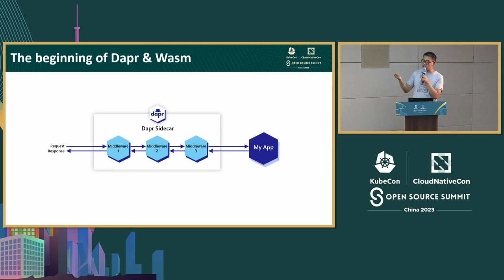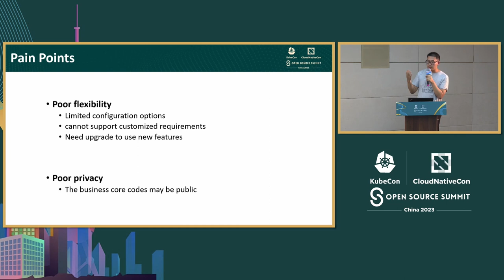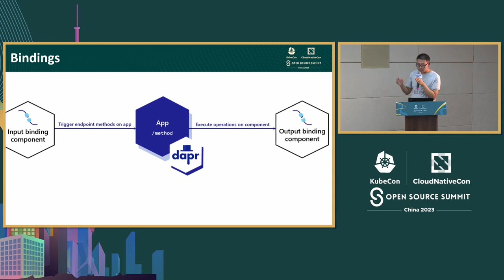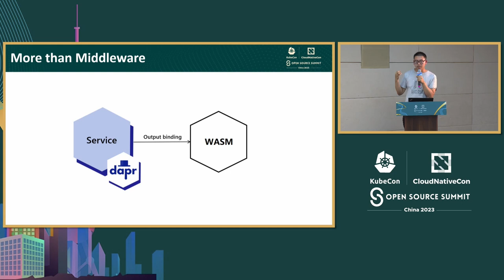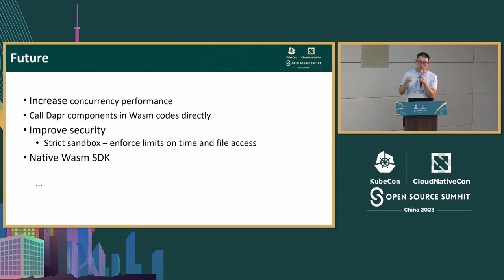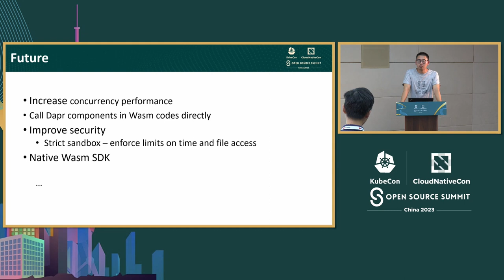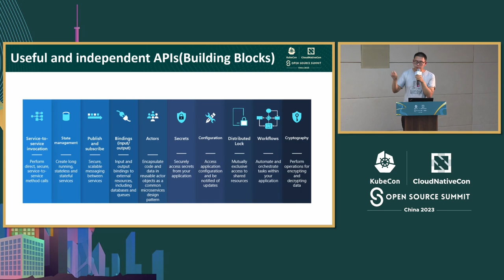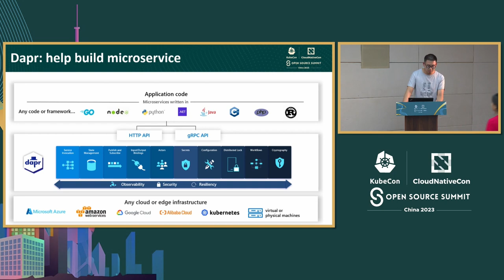The State and Future of WebAssembly in Dapr - Loong Dai, Intel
Dapr中WebAssembly的现状和未来 | The State and Future of WebAssembly in Dapr - Loong Dai, Intel

Dapr允许通过链接一系列中间件组件来定义自定义处理流水线。 Dapr绑定API允许开发人员将外部资源连接到逻辑或存储，而无需依赖特殊的SDK或库。例如，可以将类似Kafka的输入绑定到类似Amazon Kinesis的输出进行处理。 本次演讲详细介绍了WebAssembly在Dapr的历史，讨论WebAssembly在Dapr的未来计划。

Dapr allows custom processing pipelines to be defined by chaining a series of middleware components. The Dapr bindings API allows developers to connect external resources to logic or storage without taking dependencies on special SDK or libraries. For example, an input like Kafka can be bound to an output like Amazon Kinesis for processing. This talk details the history of WebAssembly in Dapr and discuss future plans in Dapr.